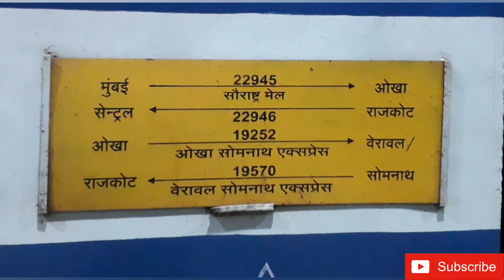Okha-Mumbai Central Saurashtra Mail सौराष्ट्रमेल semaphore |Indian Railway